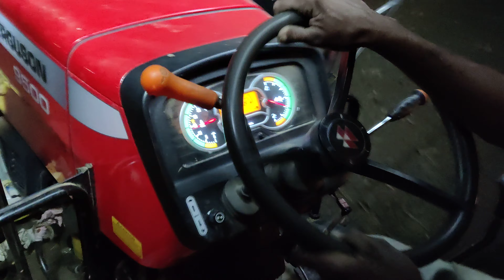Massey 9500 Smart on Cultivator at night